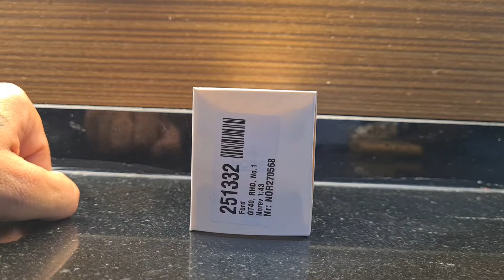norev 1/43 1966 ford gt40 RHD le mans no:1 diecast model car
norev 1/43 1966 ford gt40 RHD le mans no:1